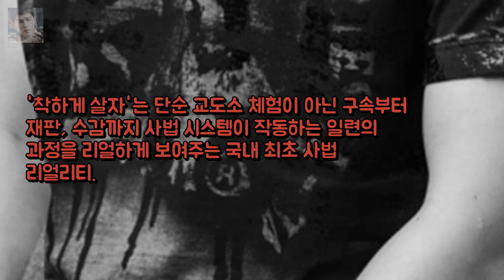김민종PD 예능 착하게 살자..김종민·돈스파이크 합류(공식)- 엔터테인먼트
20세기 이창엽 한예종 동기 양세종 활약 신선한 자극(인터뷰②)- 엔터테인먼트: